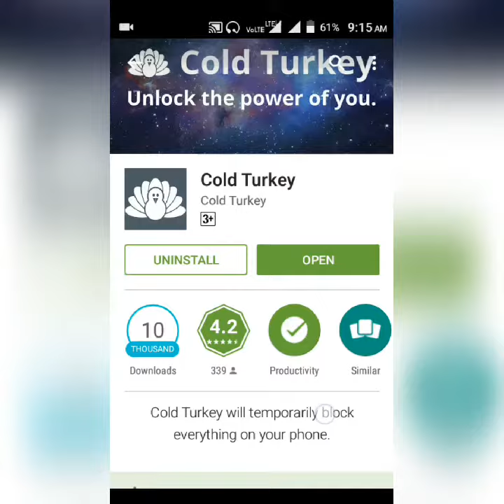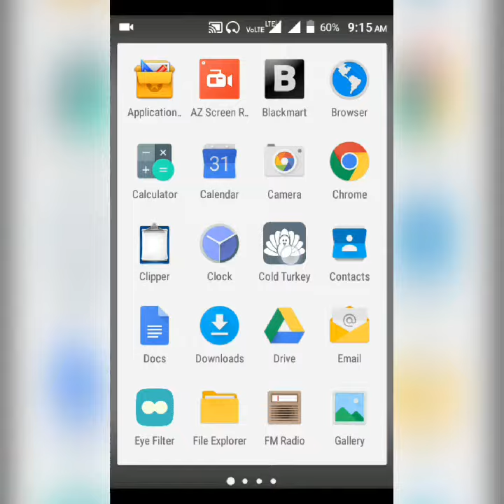How to distract from internet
Internet